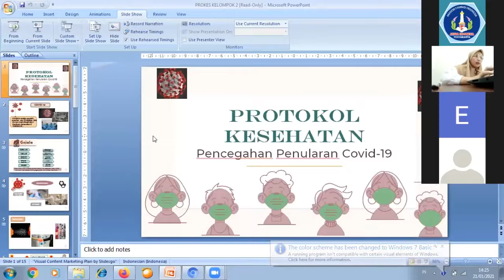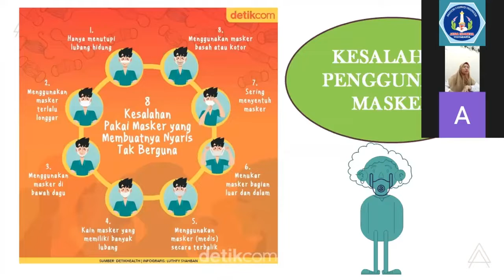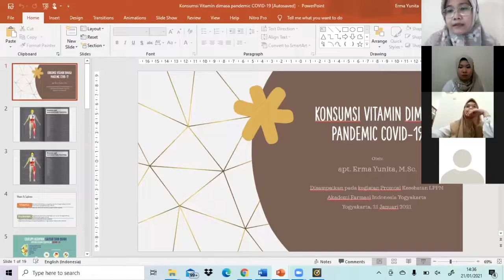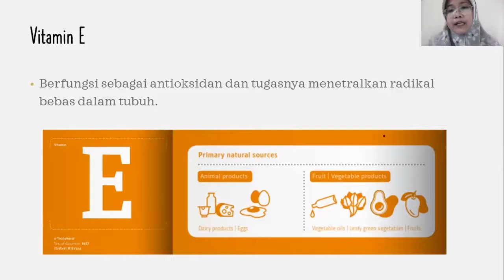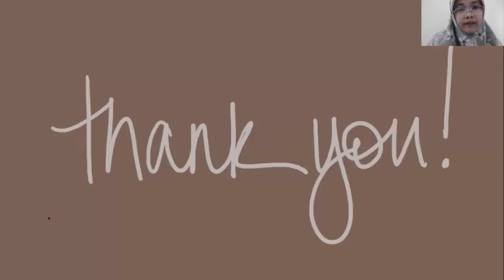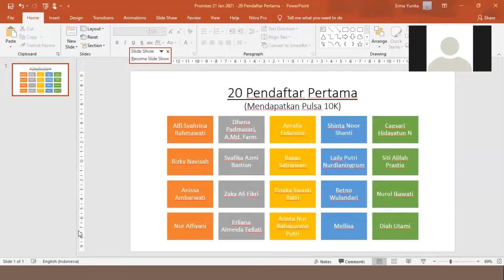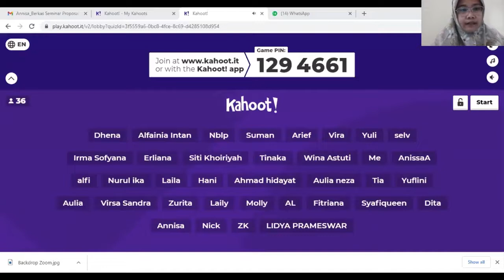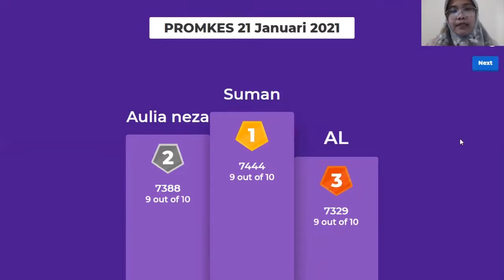Kebutuhan Vitamin Selama Pandemi COVID-19